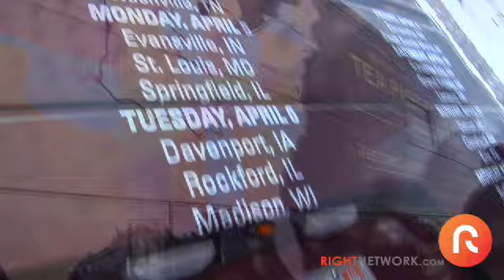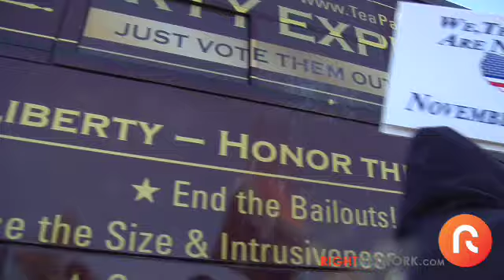Tea Party Defined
RightNetwork breaks down what the Tea Party Express is all about.

RightNetwork launches on TV, Web and Mobile in the summer of 2010.